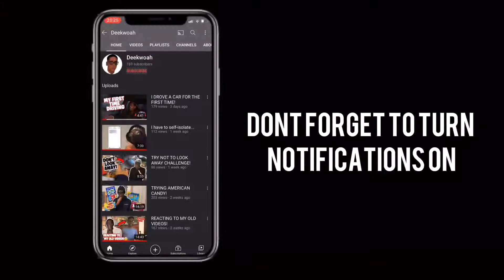I Ironed My Airforce 1s And This Happened...